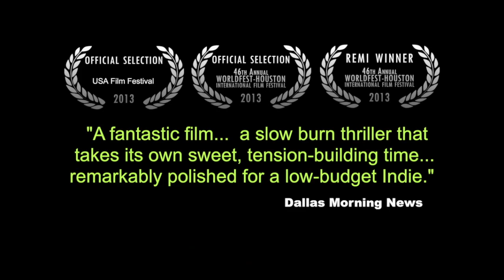ODD MAN OUT (2013) Trailer #2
2013. Drama. Written and Directed by Michael Crabtree. Produced by Matthew Stephen Tompkins. Wolfclan Productions. From the Dallas Morning News:  "A fantastic film... a slow burn thriller that takes its own sweet, tension-building time... remarkably polished for a low-budget Indie."
     Are the things that make us freaks on the outside or the inside? For Mike and Matt Turner, two brothers crippled literally and figuratively by the demons of sibling rivalry, bone deep jealousy, and unrequited love, the answer to that question will have very real and terrifying repercussions. One thing is for sure: NOBODY goes to Hell for Love.
     Set against the backdrop of a small town and the largest, most famous, haunted, and macabre antiques store in Texas, ODD MAN OUT is an emotionally potent and darkly comedic psychological drama about the damaged and dysfunctional Turner Family.